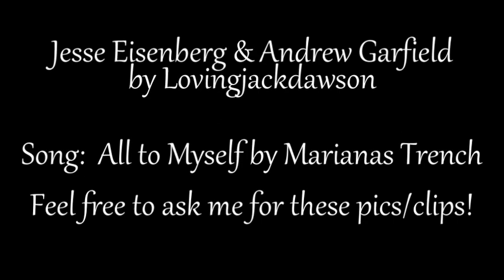All to Myself - Jesse & Andrew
So, the plan for this vid was to tell you all that this crack!vid IS NOT MY FAULT.  Yes, I know.  I follow all sorts of fellow Jewnicorn lovers, reblog lovely Andrew/Jesse stuff, and droolworthy Andrew Garfield pictures.  Which has made me fall in love with these two (together and individually) all over again.  Since getting an account, I have rewatched The Social Network (still adore it!), seen Zombieland for the first time (such a cute movie!), and really want to see Adventureland.

That was the original plan.  But then I texted my lovely BFF Meg, explaining to her this tumblr induced insanity, who replied with, "Oh no, Missy... this is all you!  Not tumblr!"  And of course, I realized she was right (no surprise there ♥)...

ANYWAY.  How can you not love these two?  After watching all the interviews, reading the quotes, and seeing the pictures, if you aren't a Jewnicorn person, you just have no heart.  All you Justin TimbaLONE people can go somewhere.  It's these two all the way.  One of my favorite actor best friendships (it's down between these two and Matt & Karen for number one...  can't choose!).

I think that's it.  Not very well edited I don't think, but it's fun.  So hopefully you'll have fun watching it.  :)  Leave me some LOVE:  comments, ratings, subs, etc.  Thank you!

Alyssa